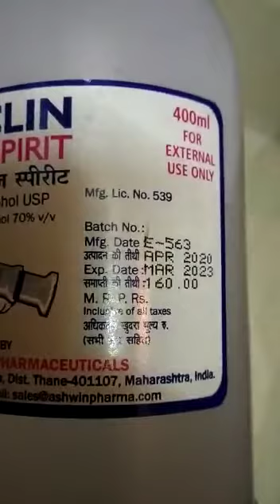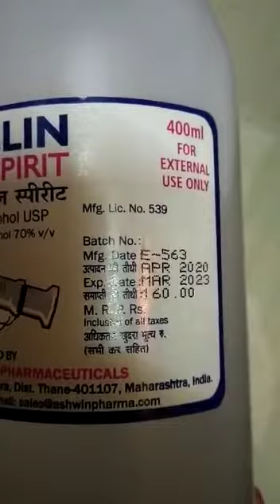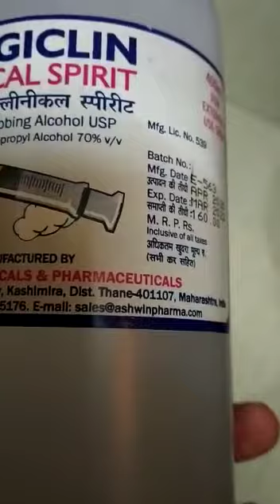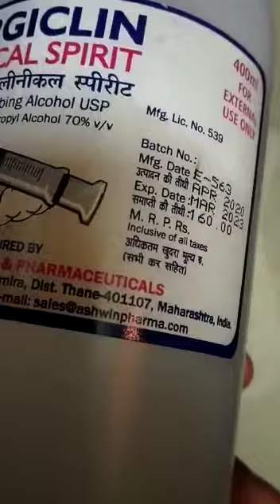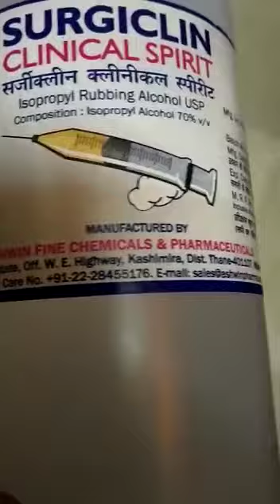Viral Video - Price Difference of same product in months Time in COVID scenario. Mouka mouka